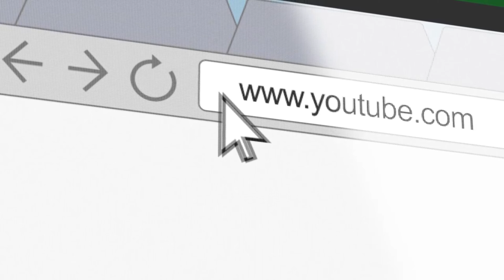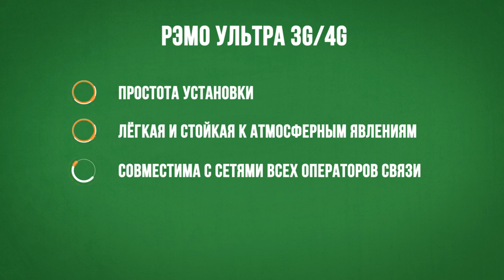Антенна Рэмо Ультра BAS-2303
Товар: [#1385661]